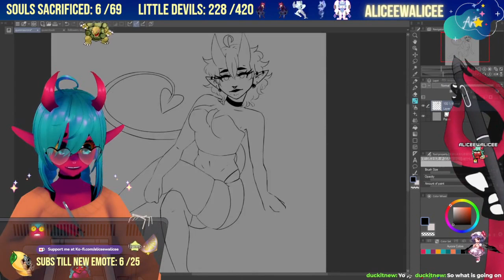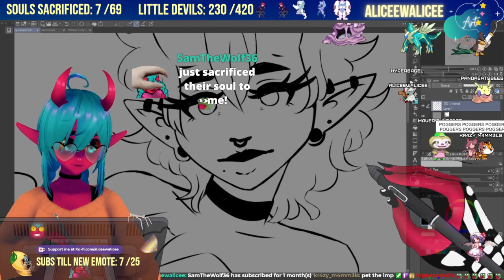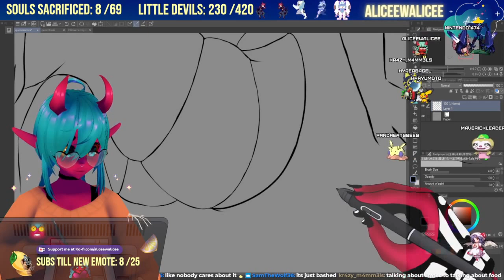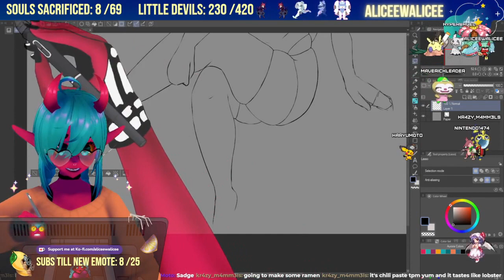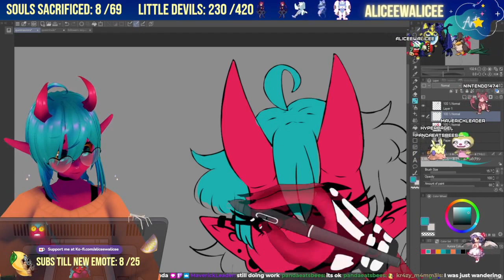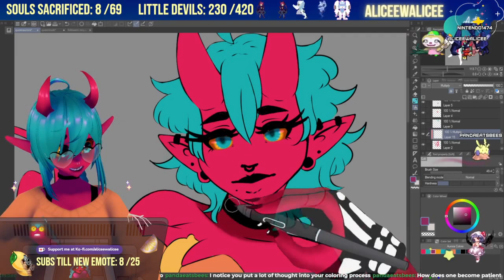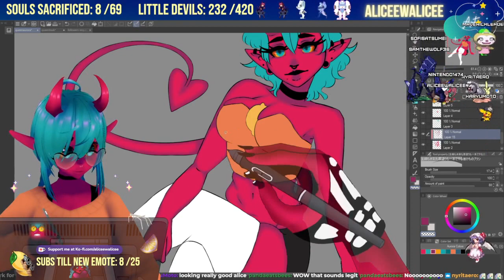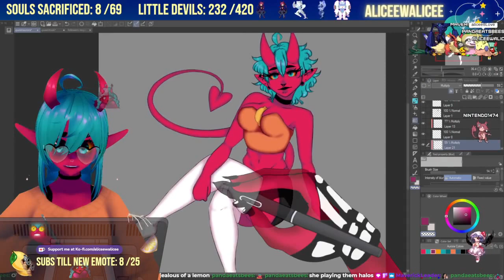Art Stream - Queen Aurora - Part 2 - Nov. 15. 2021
Streams everyday at 7pm PST on Twitch!